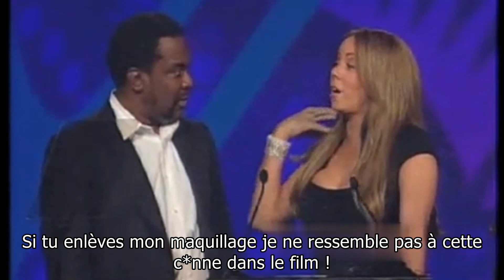2010 Mariah Carey tipsy speech at the Palm Springs Film Festival - Intro by Lee Daniels (VOSTFR)